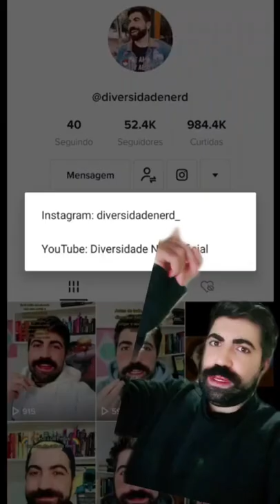Somente meninos e meninas cis-heterossexuais podem ter um primeiro "amor"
A hipocrisia!